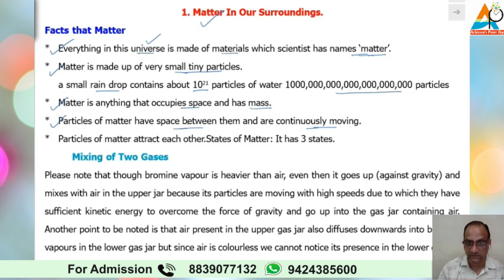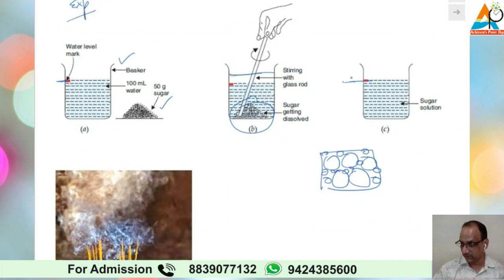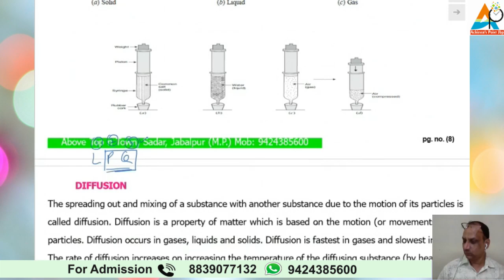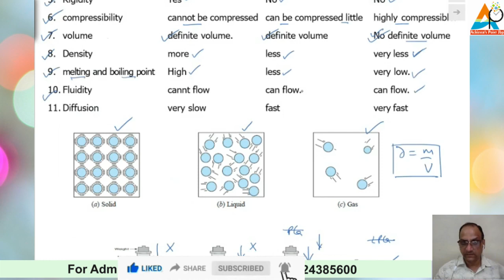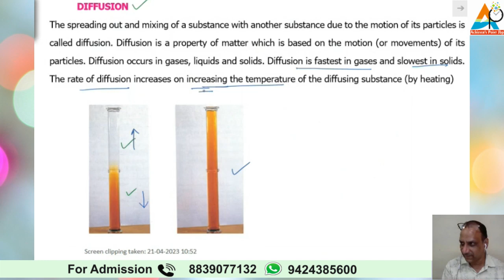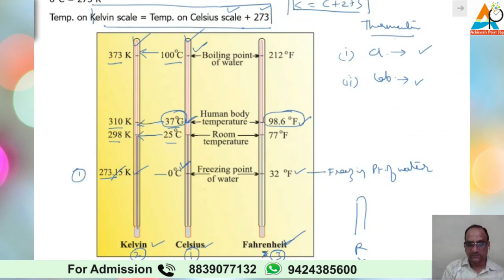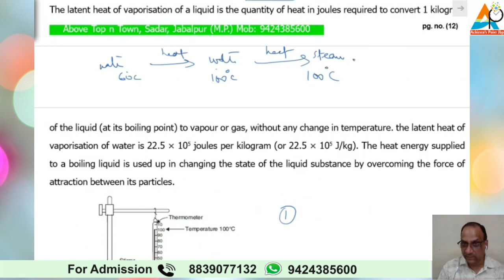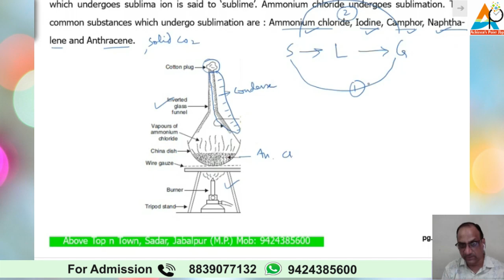9 Science | Matter in our surroundings class 9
9 Science | Matter in our surroundings class 9 | matter in our surroundings class 9 Science